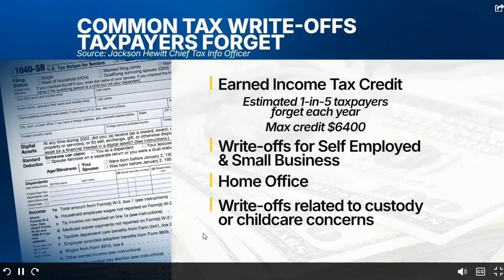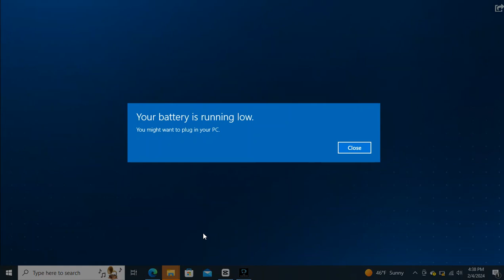kiro 7 news at noon